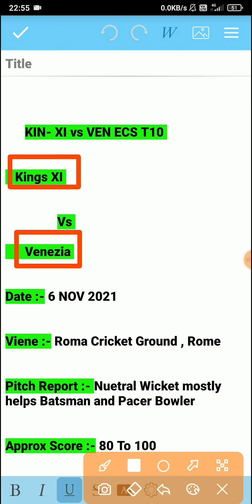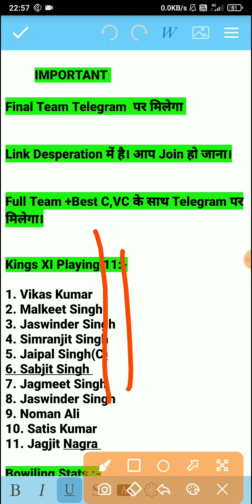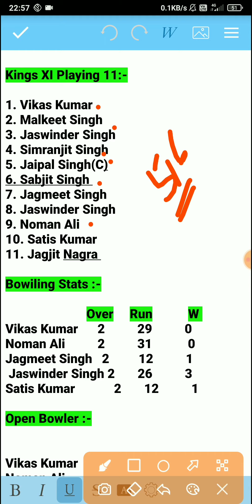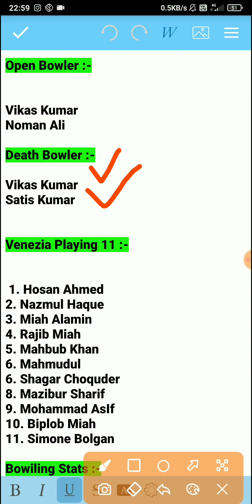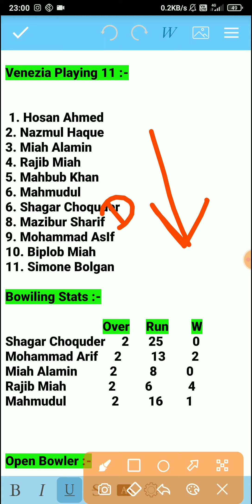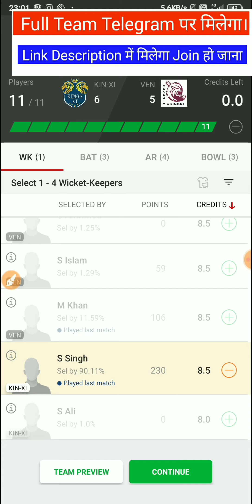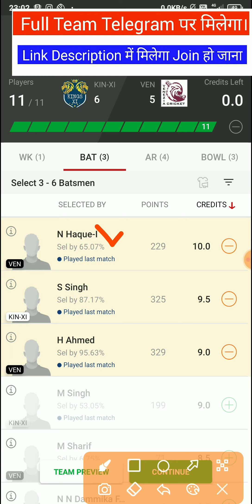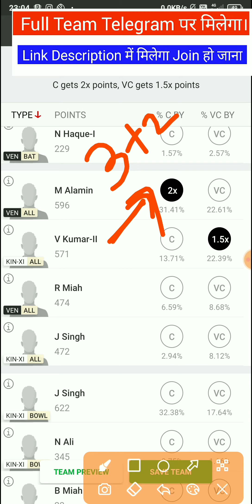KIN XI vs VEN Dream11 Team, KIN XI vs VEN Dream11, KIN XI vs VEN, KIN XI vs VEN Dream11 Prediction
KIN XI vs VEN Dream11 Team, KIN XI vs VEN Dream11, KIN XI vs VEN, KIN XI vs VEN Dream11 Prediction, KIN vs VENDream11

Dream11 Team
Dream11 Pr Paise kaise kamaye
Dream11 Pr Paise kaise jeete
Paise Kamane Ke Asan Tarika
Dream11